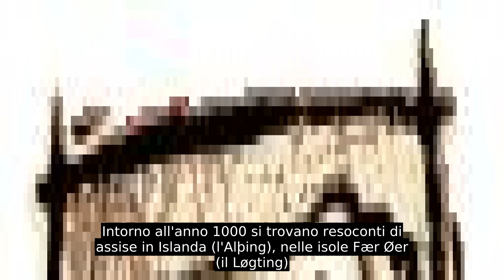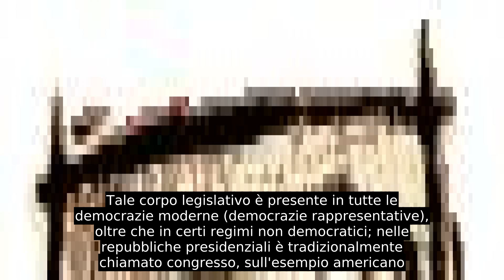Parlamento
Il parlamento (in alcuni Stati chiamato con altri nomi quali Dieta, Congresso, Assemblea nazionale, Assemblea federale e altri ancora) è il corpo legislativo o assemblea legislativa dello Stato, ossia un organo complesso, costituito essenzialmente da uno o più organi collegiali di tipo assembleare (camere), la cui funzione precipua, sebbene non unica, è l'esercizio del potere legislativo ovvero l'emanazione delle leggi secondo i dettami fissati dalla relativa Costituzione, rappresentando dunque l'organo principale di una democrazia rappresentativa